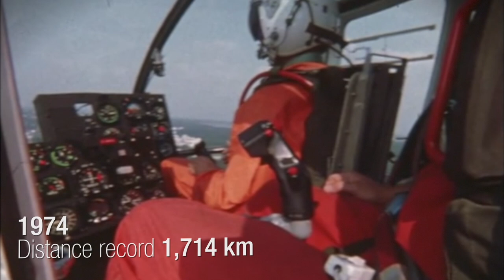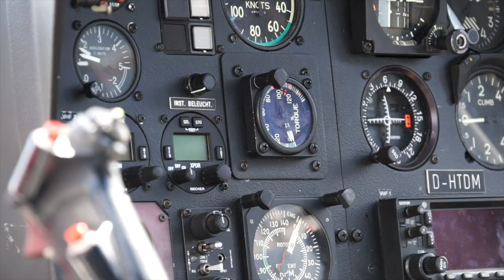50 Years BO105 - a pioneer of modern helicopter technology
It has been 50 years since the BO105 embarked on its maiden flight on 16 February 1967 in Ottobrunn near Munich. Conceived as a two-tonne-class light multi-purpose helicopter, cutting-edge technologies and materials led to the BO105 being the first helicopter to feature a rigid, hingeless rotor head made of titanium and glass-fibre-reinforced rotor blades.

With more than 400 aircraft still in use, customers around the world value the BO105 for its versatility, robustness and reliability.